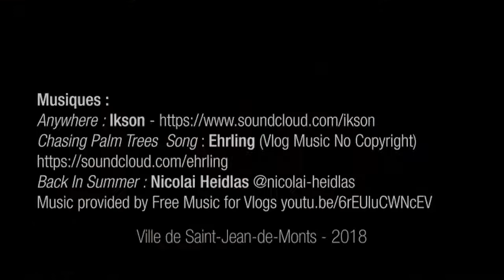MULTIACCUEIL FRIMOUSSE 2017 // SAINT-JEAN-DE-MONTS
Film rétrospectif des activités au Multiaccueil Frimousse
Ville de Saint-Jean-de-Monts

Chasing Palm Trees  Song : Ehrling (Vlog Music No Copyright)
Back In Summer : Nicolai Heidlas @nicolai-heidlas